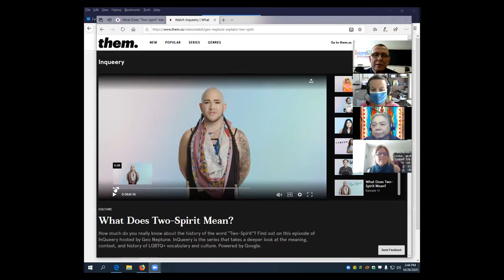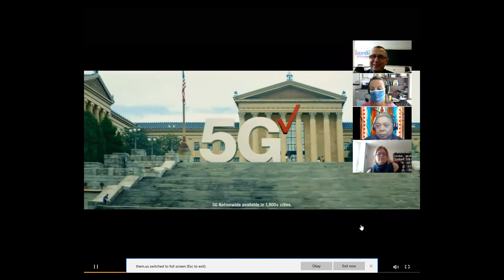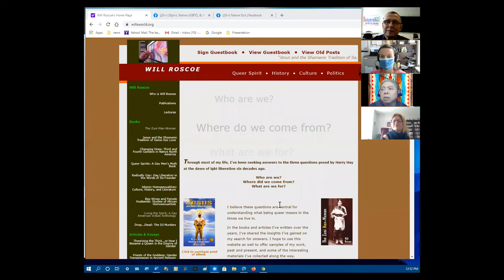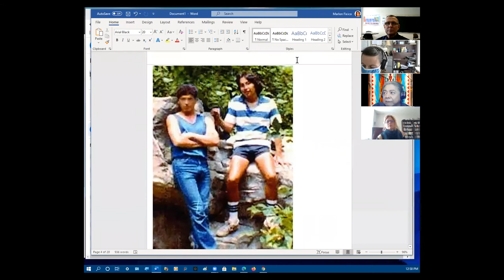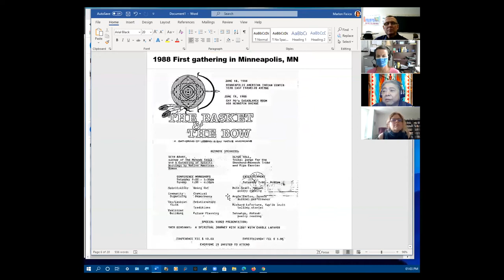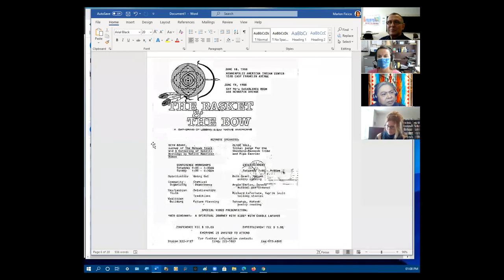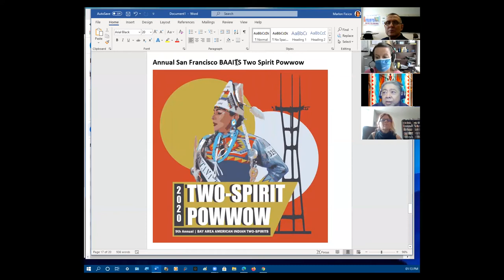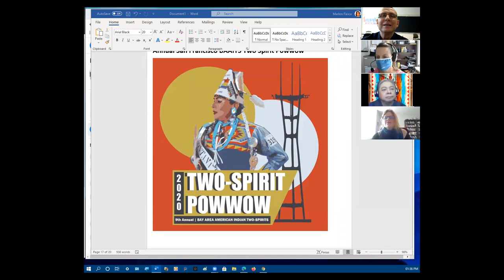Two Spirit Identity Marlon Fixico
Lecture on Two Spirit Identity with reference to historical and contemporary Two Spirit people and events with personal anecdotal stories.